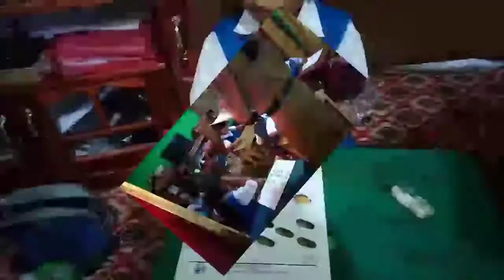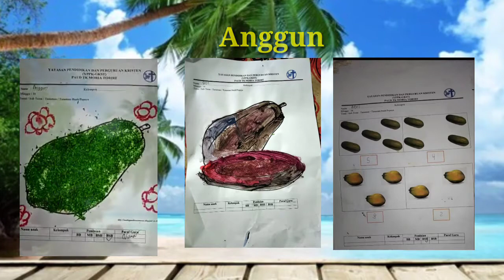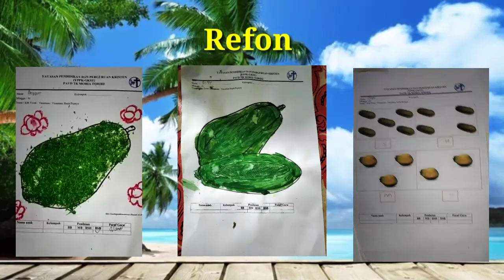Video Praktek Mengajar PPL 2